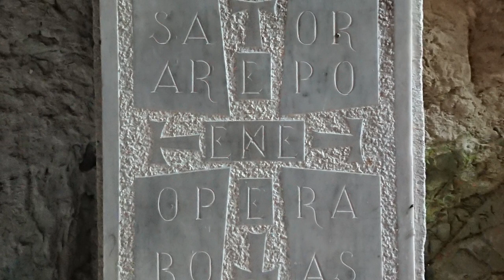The Magic Sator Square That Inspired Christopher Nolan's Film TENET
The Mysterious Magic Sator Square at the Heart of Christopher Nolan’s TENET (No Major Spoilers) - The Sator square, an ancient magic square, appears to serve as one inspiration for Christopher Nolan’s new film, Tenet. The film, which is a blend of science fiction and international espionage, is well worth watching, even though it’s guaranteed to make your head spin. Despite its complexity, its lack of character development and its poor - potentially deliberately poor - sound mixing, the imagination and ambition of the film is brilliant, as with every other Nolan film.

Tenet, as a word, is obviously a palindrome, meaning that it reads the same left to right as right to left. The number ten, when expressed as a word, can also be found in both directions in the word Tenet. More importantly, the word Tenet sits at the core of an ancient magic square, called the Sator square. Magic squares have been used down through history in the belief that they have magical properties, and were still used in Europe and America as late as the nineteenth century to protect against fire, disease and theft. The Sator square is a four-directional palindrome, meaning that it can be read in four directions, and it is made up of five Latin words: Sator, Arepo, Tenet, Opera, and Rotas...

Bitcoin Cash (BCH) Wallet Address: qp6c8cqhtyzaturgdhlcvq6cm9kv5hgt9s7tyk7csz

What is interesting is that all these words feature in the movie. Most obviously, Tenet is the name of the movie and the name of the time-travelling organization that is trying to save the world. Sator is the last name of the central antagonist in the movie, Andrei Sator, who is played by Kenneth Branagh. Arepo is the last name of an art forger in the plot of the film, whilst the first scene takes place in an opera. Finally, guards at a free port in the movie work for Rotas Security.

The first Sator square was discovered on a bathroom wall in 1925 when excavating the ruins of Pompeii. Ancient Pompeii was destroyed by the eruption of Mount Vesuvius in 79 AD, meaning that the square predates that. If we look at the square as a sentence, SATOR AREPO TENET OPERA ROTAS translates as: “The farmer [named] Arepo uses [or holds] the plough for work.” Whether these five words were simply to be read as a sentence is unclear, but it seems unlikely, as why go to the trouble of weaving them into a magic square which can be read in numerous directions.

A later discovery was probably more significantly. If you rearrange the 25 letters that make up the square, you can make two copies of the words Pater Noster, with two A’s, and two O’s, left over. Pater Noster means “Our Father” in Latin and potentially speaks to the religious origins of the square. In fact, certain scholars argue that the creator of the square worked backwards: starting with two Pater Noster’s, two A’s and two O’s, and then creating the five words from the 25 letters available (Fishwick 1964: 42). The A’s and O’s are thought to mean Alpha and Omega, the first and last letters of the Greek alphabet, potentially symbolizing god, and the start and end of time. Exactly when the first Sator square was created and for what purpose is unknown...

Sources:
Fishwick, D. (1964). On the Origin of the Rotas-Sator Square. The Harvard Theological Review, 57(1), 39-53.
Griffiths, J. (1971). 'Arepo' in the Magic 'Sator' Square. The Classical Review, 21(1), 6-8.
Power, E. (31 August 2020) Your starter for Tenet: the archaeological mystery behind the film of the summer, The Telegraph
Wilkinson, A. (4 Sep. 2020) The ancient palindrome that explains Christopher Nolan’s Tenet, Vox News

Creative Commons Imagery:
Photo Personnelle, oeuvre sculptée par auteur à définir et visible à l'ermitage de GALAMUS.